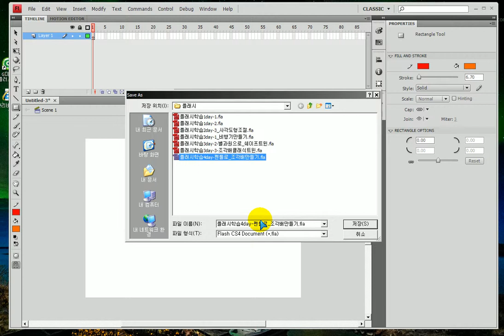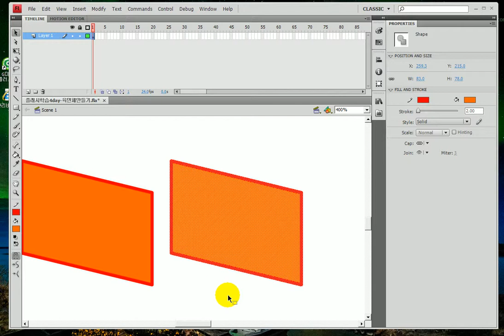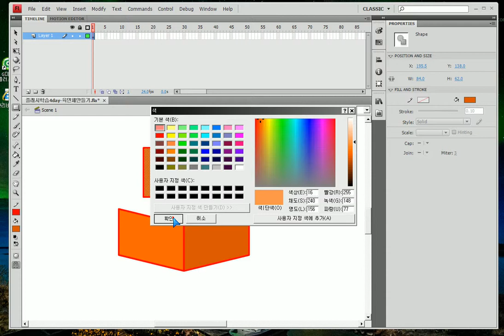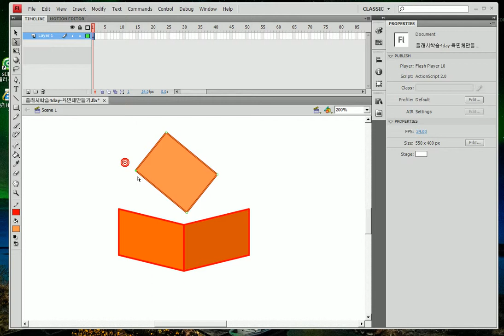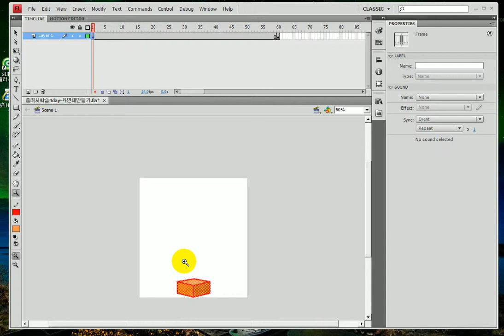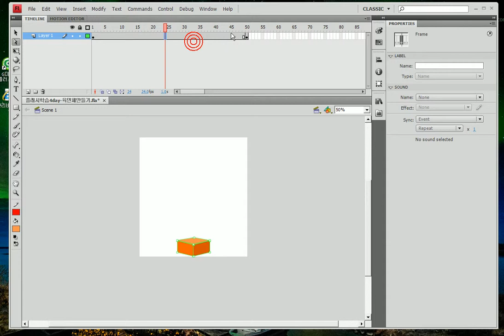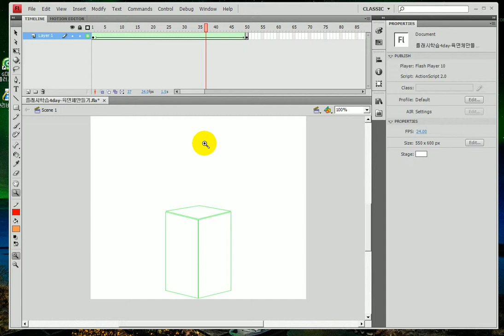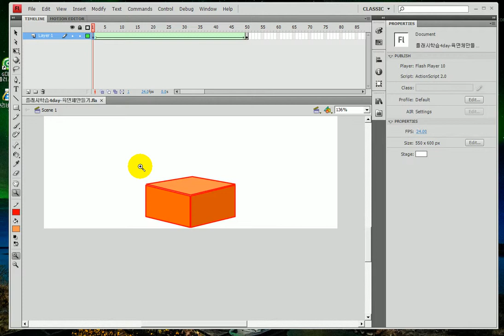플래시) 육면체만들고 쉐이프트윈,키프레임,사각형,수정 ... Flash) hexahedron, shape tween,key frame, rectangle, modity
플래시)

- 육면체만들고 쉐이프트윈
-사각도형툴로 사각형 만들고
-Sub Selection툴로  모양 수정한 후
- 50 프레임쯤에 키프레임 만들고
-쉐이프 트윈을 해 줍니다.